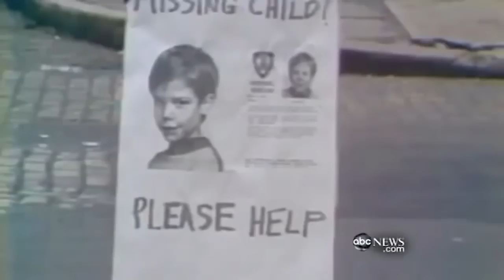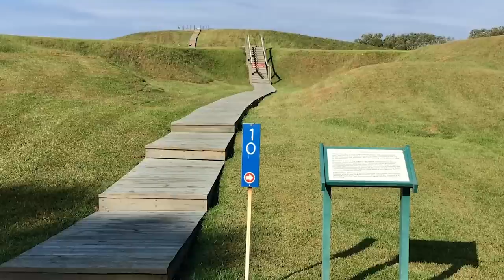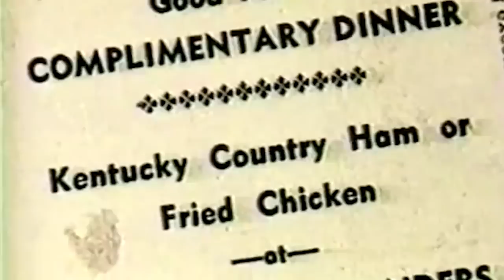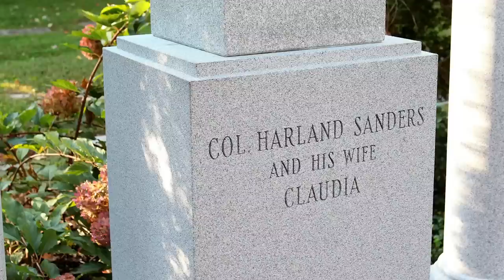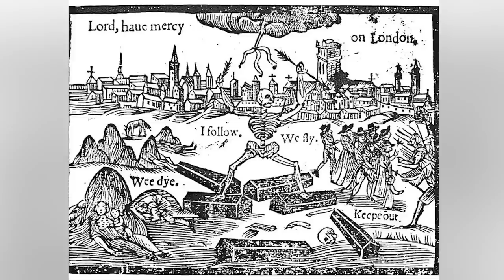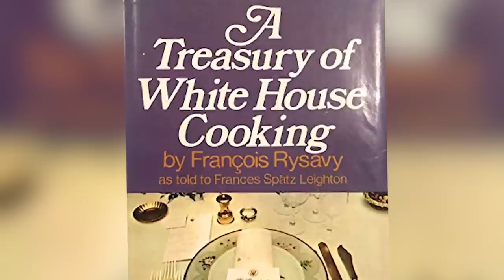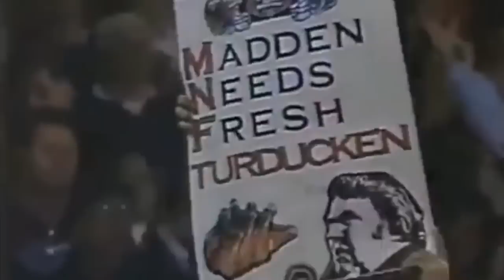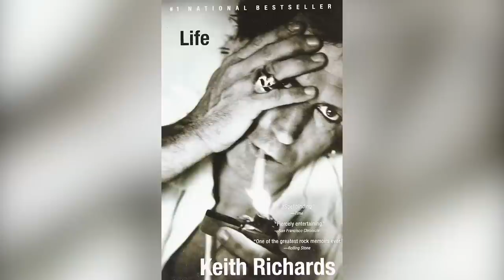Food History Marathon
As long as there has been life on Earth, there has been food. The history of what we eat is truly fascinating, even if we often take it for granted. From ancient appetizers to modern meals, watch this marathon to learn all about what our ancestors had on their dinner tables.

Here's Why We Don't See Missing Kids On Milk Cartons Anymore | 0:00
What Native Americans Actually Ate Before Europeans Came | 3:54
Colonel Sanders' Crazy Real-Life Story | 14:08
Elvis Hated This Food So Much He Banned It From Graceland | 24:39
The Most Popular Foods Eaten In The 13 Original Colonies | 28:22
What Medieval Peasants Really Ate In A Day | 40:04
What Cleopatra Typically Ate In A Day | 52:10
This Was Abraham Lincoln's Favorite Meal | 56:10
The Truth About The Dangers Of Medieval Fast Food | 59:42
The Untold Truth Of Thanksgiving | 1:04:41
The Real Reason The Drinking Age Is 21 In The US | 1:15:16
The Drink The Rolling Stones Made Popular | 1:19:28